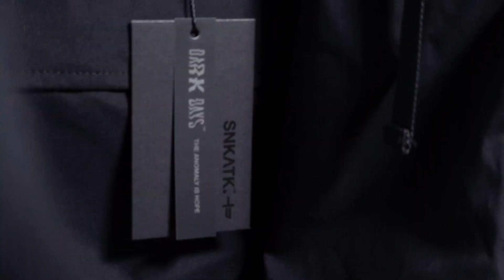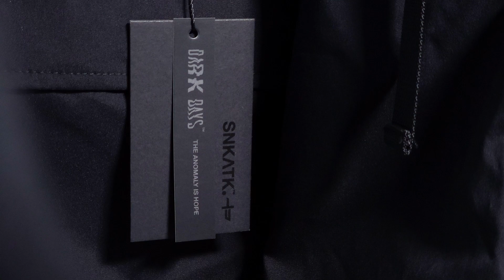ICONIC: Tech-enabled fashion by SNK ATK Design Lab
This Filipino techwear brand is making waves locally and abroad, creating high fashion that meets function.

Learn how co-founders Dwight Santos & Psalm Alfafara turned their love for cyberpunk, anime, and pop culture into an international brand